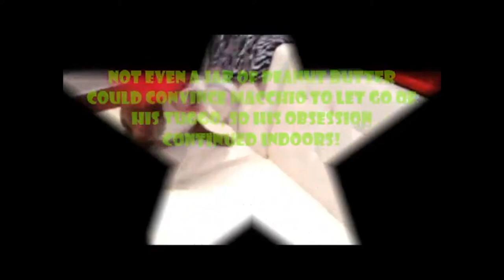Tuggo Water Weighted Dog Toy! Keeping dogs happy & healthy while having fun....Lions too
Tuggo is a award winning water weighted dog toy. The simple yet innovative patent pending design is a hard hollow plastic ball with a rope going through the middle that can be pulled from either side giving it a tug of war effect, but was makes Tuggo special is the recessed screw allowing it to be filled with water. This weighted provides the tensions for dogs and allows them to play tug-of-war without dragging the owner across the yard. Dogs and their owners both love Tuggo because it keeps their dog happy and healthy while having run!